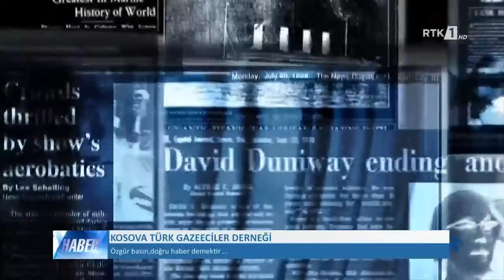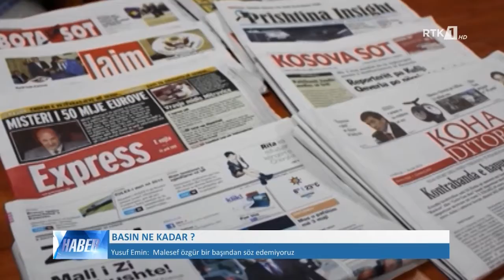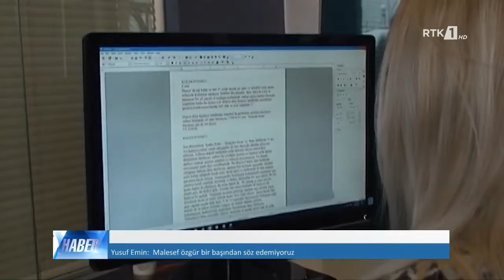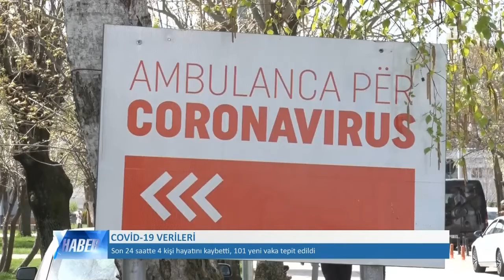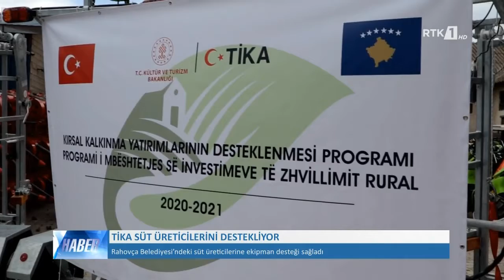LAJMET NË GJUHËN TURKE-HABER 03.05.2021